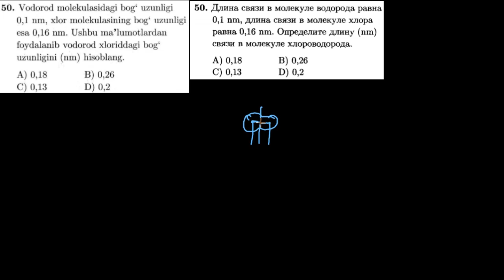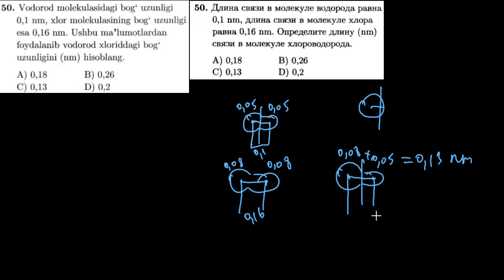50-test kimyoviy bog`lanish Тест 50 Химическая связь